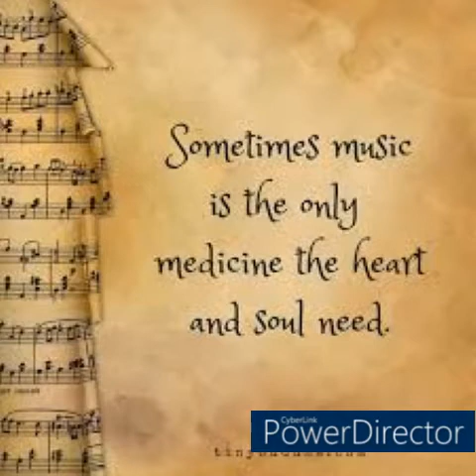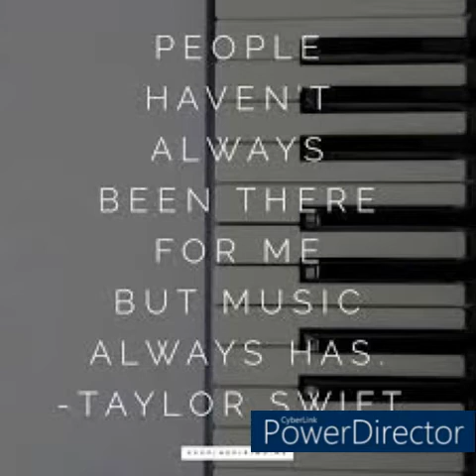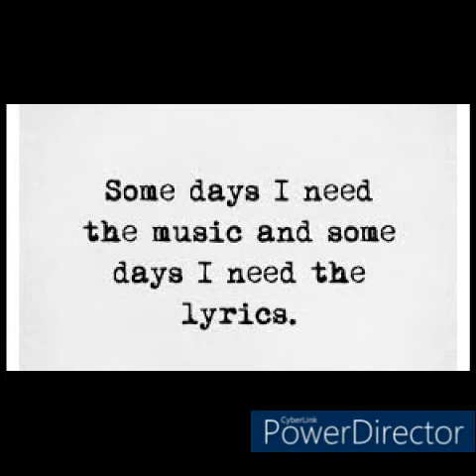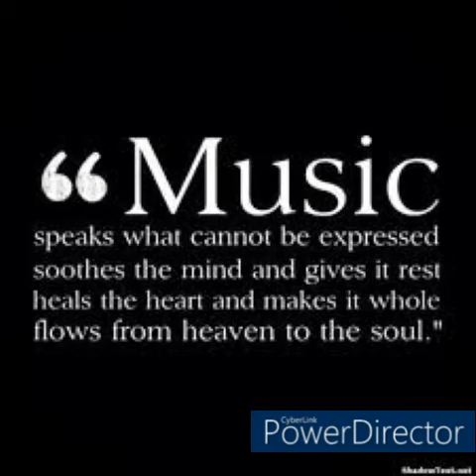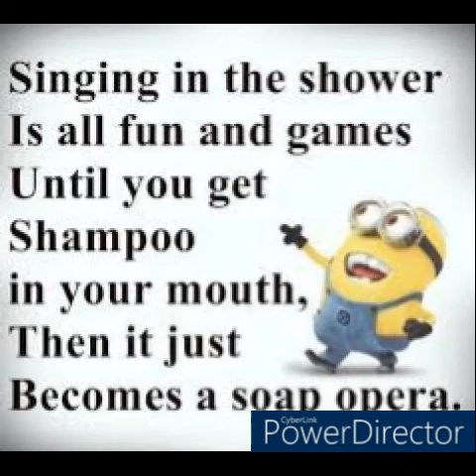Music is life, love music, Music makes you to smile